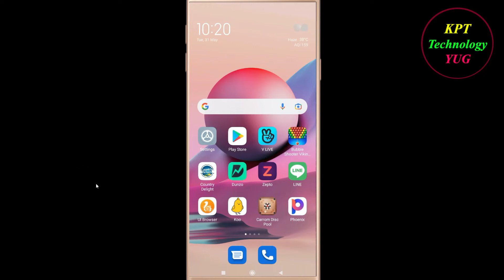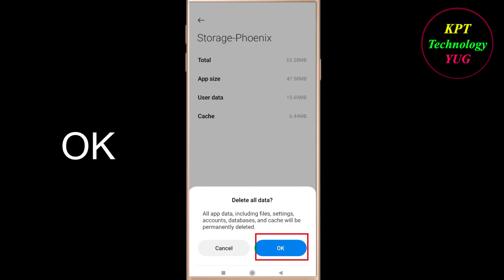How to Fix Phoenix Browser App Not Opening / Loading / Not Working Problem in Android Phone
Phoenix Browser App Not working / Loading / Not Opening Problem in Android & Ios Mobile Phone? Here's how to fix it or how to solve it. It will help you to get rid of Phoenix Browser not working and not open problem.